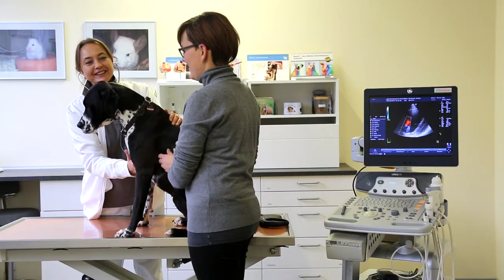Kleintierpraxis Dr. Nina Müller | Unternehmensfilm